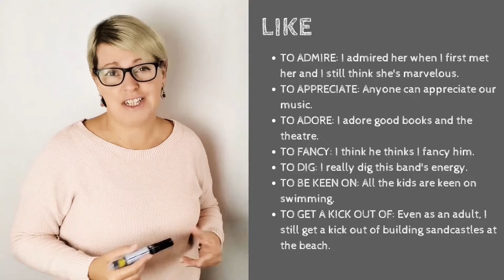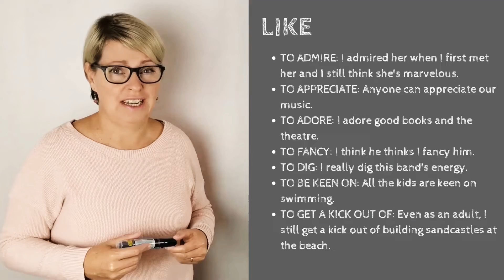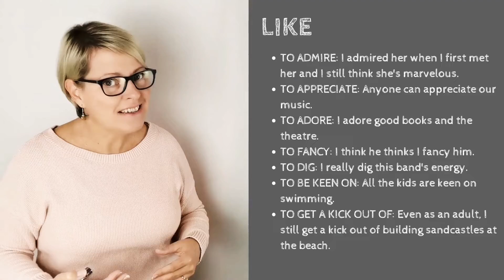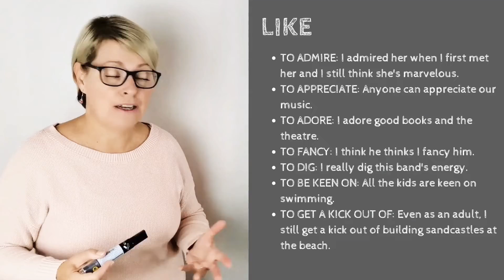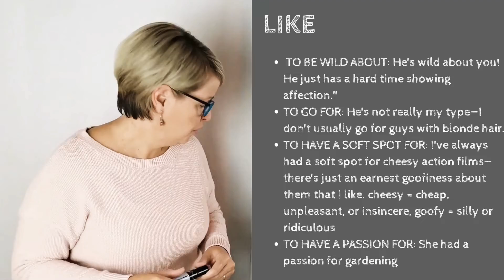HALADÓ ANGOL szavak és kifejezések, szókincsfejlesztő | LIKE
Haladó angol szavak és kifejezések, angol tanulás otthon, ingyen. Tanulj angolul bárhol, bármikor saját tempódban! Fejleszd a szókincsedet, hétköznapi angol szavak és kifejezések tanulásával egyszerűen, könnyen, gyorsan. Angol példamondatokkal, magyar magyarázatokkal. Hatékony angol tanulás kezdőknek és haladóknak is!

like 👍 az egyik leggyakrabban használt ige az angolban. Kicsit uncsi, nem? Nézd meg mit mondhatsz helyette?
✍️ to admire
📌 I admired her when I first met her and I still think she's marvellous.

✍️ to appreciate
📌 Anyone can appreciate our music.

✍️ to adore
📌 I adore good books and the theatre.

✍️ to fancy
📌 I think he thinks I fancy him.

✍️ to dig
📌 I really dig this band's energy.

✍️ to be keen on
📌 All the kids are keen on swimming.

✍️ to get a kick out of
📌 Even as an adult, I still get a kick out of building sandcastles at the beach.

✍️ to be wild about
📌He's wild about you! He just has a hard time showing affection."

✍️ to go for
📌 He's not really my type—I don't usually go for guys with blonde hair.

✍️ to have a soft spot for
📌 I've always had a soft spot for cheesy action films—there's just an earnest goofiness about them that I like.
cheesy =  cheap, unpleasant, or insincere 🇭🇺 giccses, tré
goofy = silly or ridiculous 🇭🇺 lökött, ostoba, hülye

✍️ to have a passion for
📌 She had a passion for gardening.

🔴 A nyelvtan érdekel? Ezt nézd meg

📲 Follow me and learn every day!

🙋‍♀️ Tetszik, hogy így tanulhatnál angolt velem? Gyere online tanfolyamra!

💋 Merj végre beszélni! - Középhaladó angol nyelvtanfolyam
🔄 Turbózd fel az angoltudásodat és merj végre megszólalni!
💬 Élvezd a csoportos tanulás előnyeit és szerezz magabiztosságot a beszédhez ezen az intenzív élő online nyelvtanfolyamon.